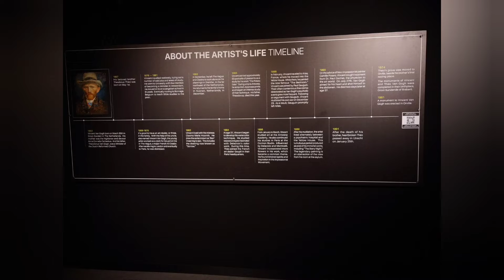Van Gogh Exhibit (Cincinnati, OH)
This video features some of the awesome artwork from the Van Gogh Immersive Experience exhibit in Cincinnati, Ohio.

Everyone there did a great job! It was put together well, educational and a great time.